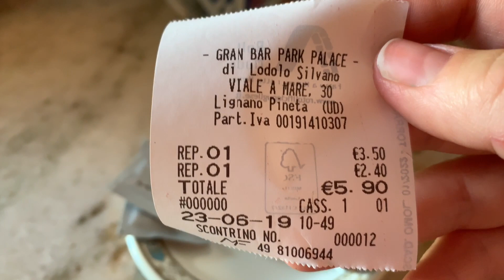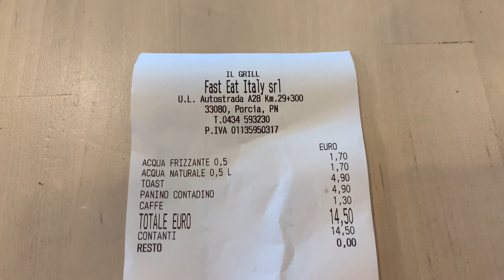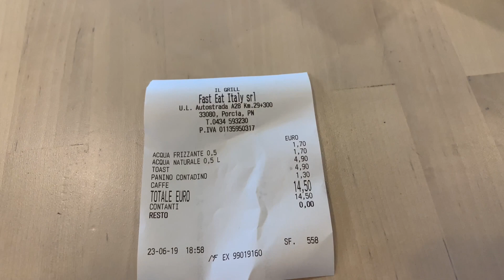TUTTO DIVERSO! AL MARE A LIGNANO PINETA! | Vlog 23.06.19